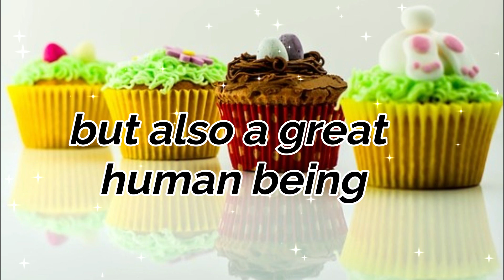Happy Birthday Wishes For Colleagues & Coworkers with Messages Quotes Greetings and SMS with Images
light year take off